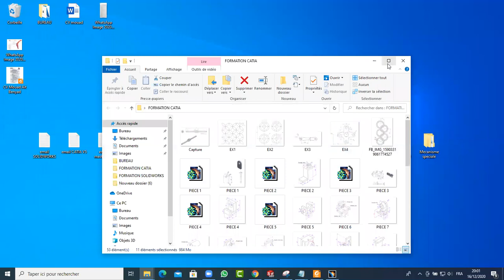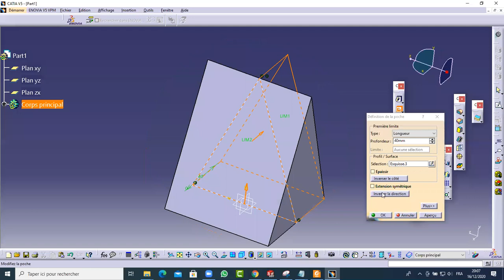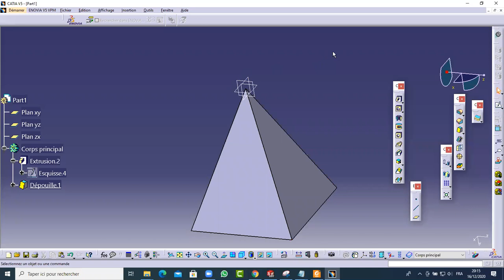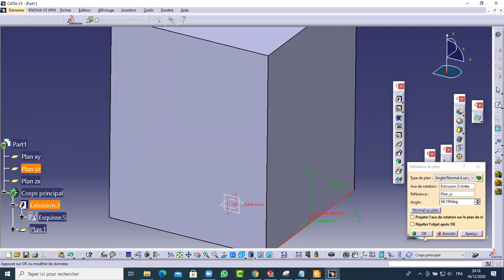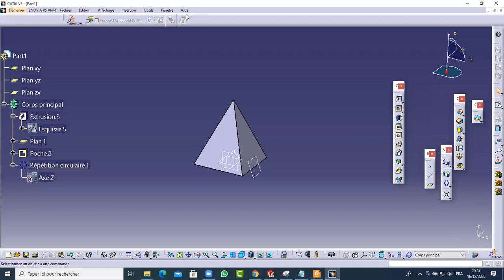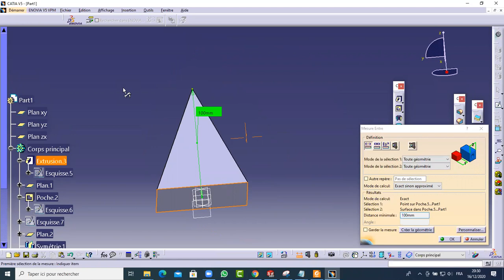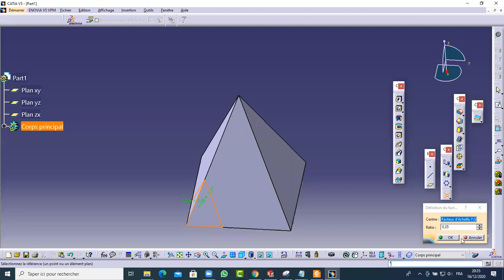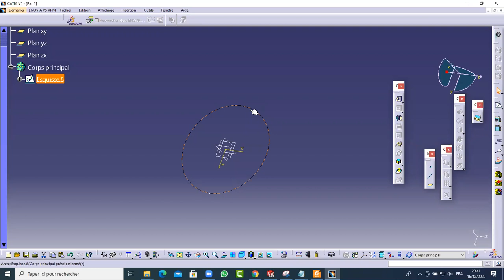FORMATION CATIA V5 EN ARABE DE A à Z / SEANCE 12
FORMATION CATIA V5 EN ARABE DE A à Z

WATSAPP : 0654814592